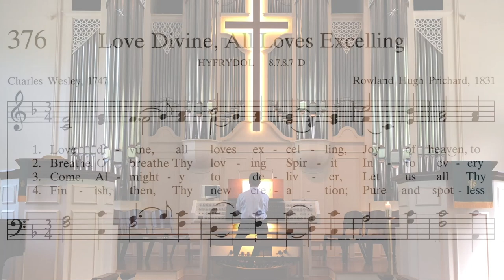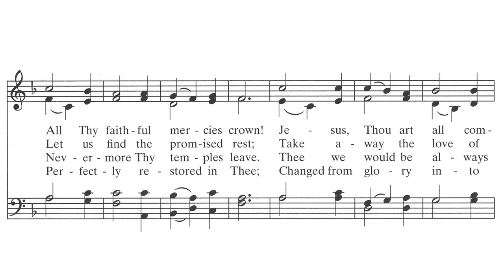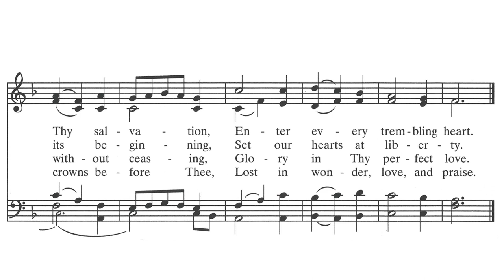07-26-2020 Our Love of Freedom - Rev. Dr. Dale Southorn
"Our Love of Freedom" - a sermon presented at The Presbyterian Church of Mount Kisco, NY Virtual Church by Rev. Dr. Dale Southorn  on 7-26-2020.
Click here for this weeks "Song for Children of All Ages" with Elisabeth and a special guest star!